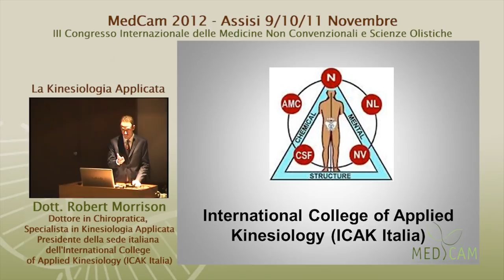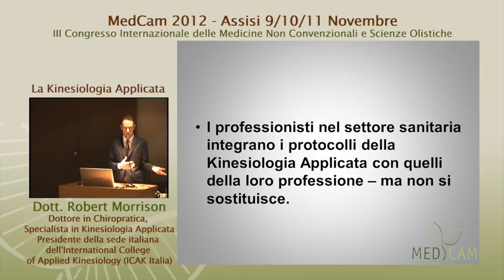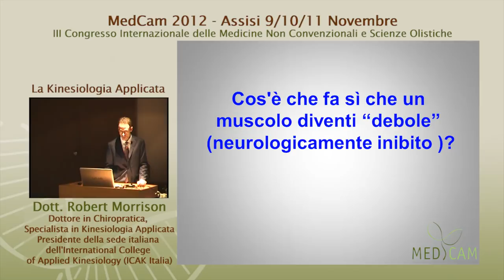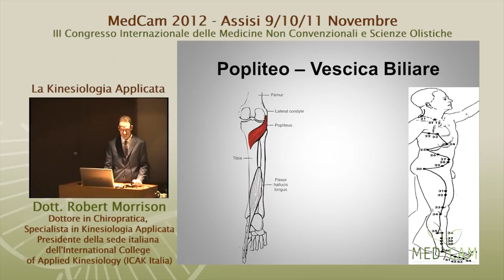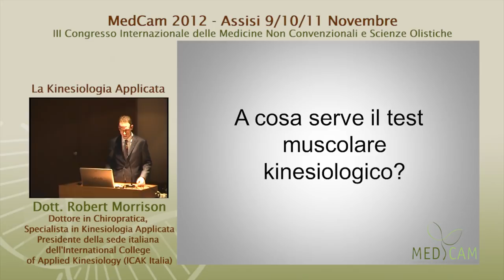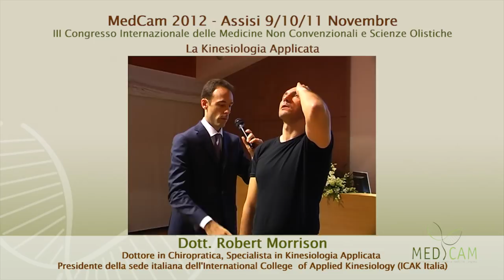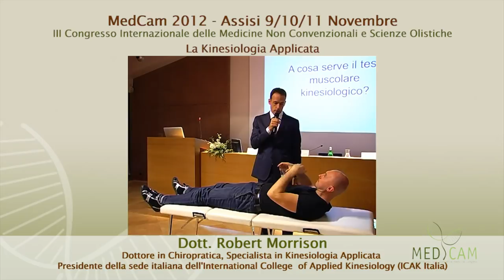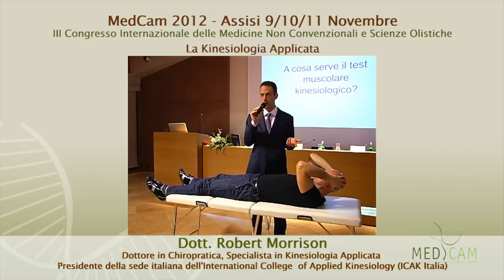La Kinesiologia Applicata - Dott. Robert Morrison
Sessioni Plenarie, MedCam2012. Assisi (PG)